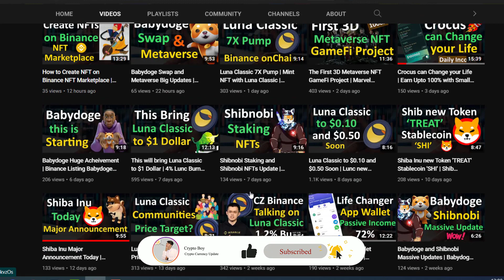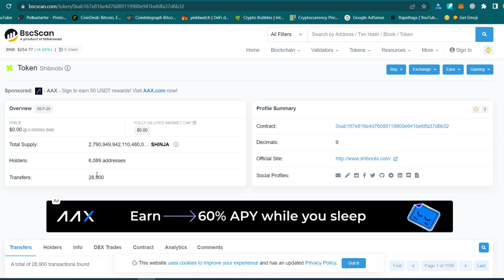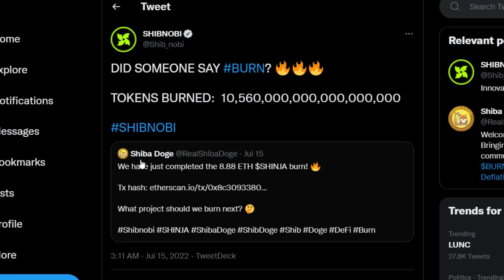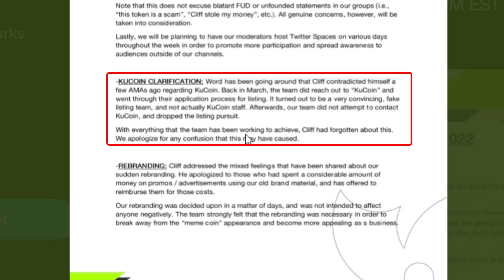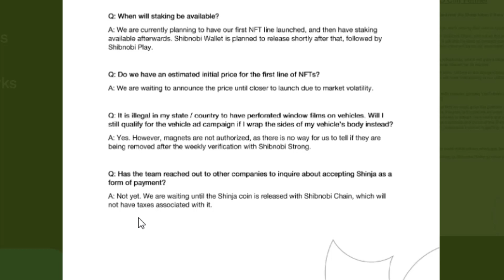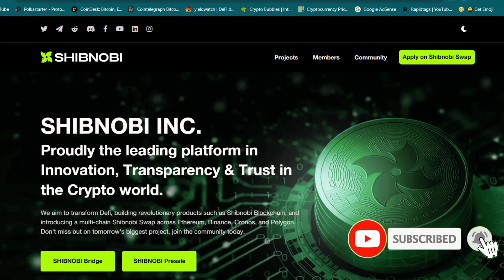Shibnobi Huge Burning | Kucoin Listing Updates | Shibnobi NFT Staking and Wallet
In this video, I will give you the latest update on the Shibnobi token.